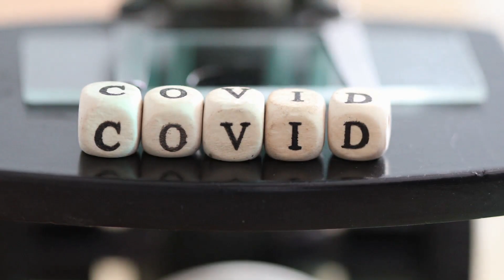Are Humans and Animals Genetically Merging?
Unlock the mysteries of genetic crossbreeding in our latest video! Discover the science behind genetic crossbreeding and debunk common misconceptions. Dive deep into the world of zoonosis and learn how diseases like COVID-19 impact human health. Finally, explore the future of genetic influence with groundbreaking technologies like CRISPR and understand the crucial ethical considerations that come with these advancements.

Don't miss out on this comprehensive guide to genetics and its implications!